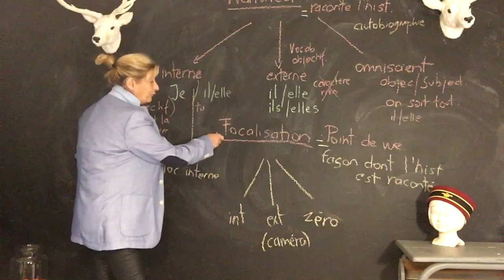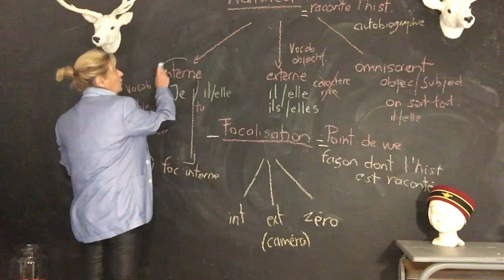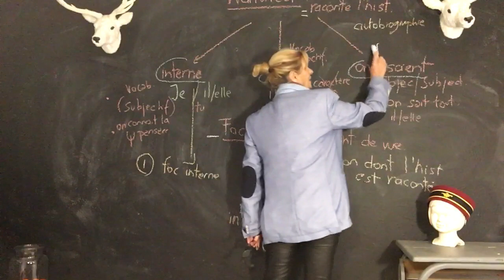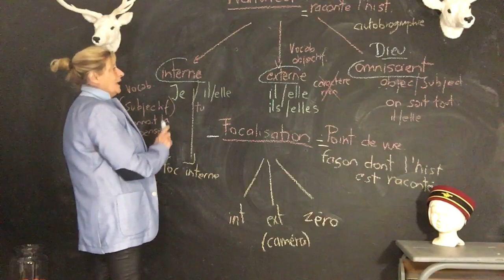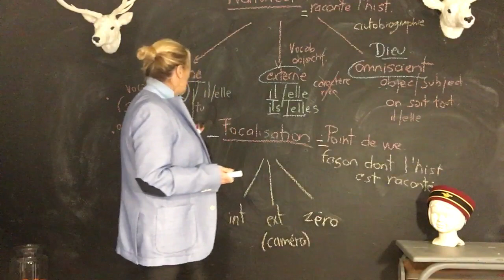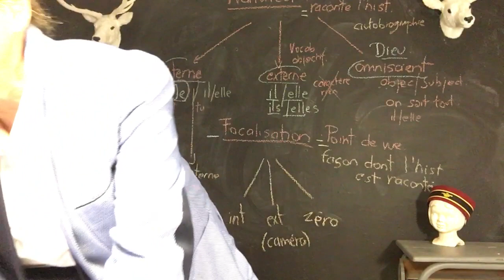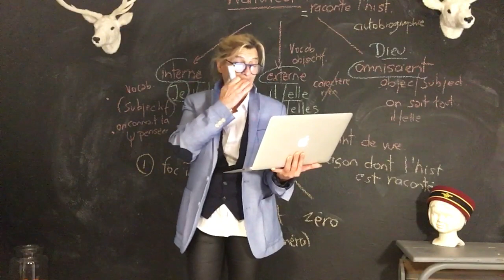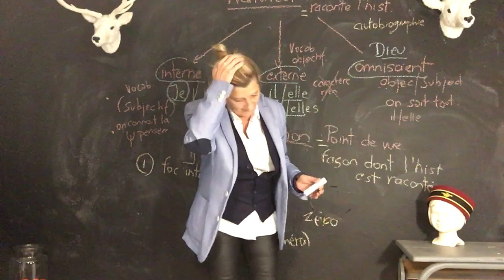Narrateur interne,externe et omniscient//Focalisation -Bac français 2024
Pour soutenir la chaine momaschool  : connectez-vous au site : @momaschool
 Narrateur interne,externe et omniscient//Focalisation -Moma school
  BAC français  2024 -  Moma school
Astuces Bac français 2024 -Chaine éducative -

Grammaire :
Je vous accompagne comme un soutien scolaire. Vous trouverez des astuces pour bien comprendre. Rien n'est compliqué dans la vie! Écoutez et appliquez les règles! C'est si simple ! Moma qui vous aime! Astuce ! Savoir rédiger les réponses aux questions . Moma school 10/09/ 2020. Français
CHAINE EDUCATIVE
 Bonjour
Afin de bien réussir vos devoirs et leçons de Français (orthographe, grammaire, conjugaison,  les genres littéraires, les registres littéraires les mouvements littéraires, vocabulaire, méthode pour les commentaires composés...) Je vous accompagne gratuitement comme un soutien scolaire. Vous trouverez des astuces pour bien comprendre. Rien n'est compliqué dans la vie ! Écoutez et appliquez les règles! C'est si simple!